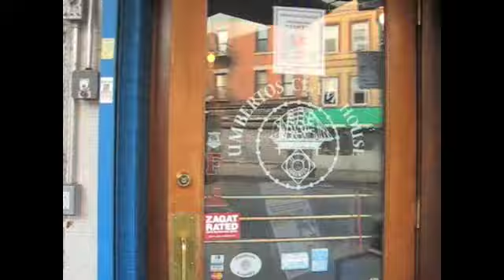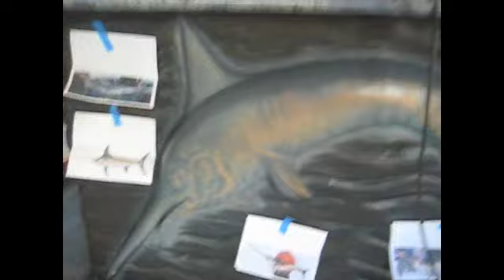Painting Bar for UMBERTOS CLAM HOUSE BRONX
This was done at UMBERTO"s CLAM HOUSE, object was to redo the bar, the owner hated the black fish. We can spray over all surfaces!